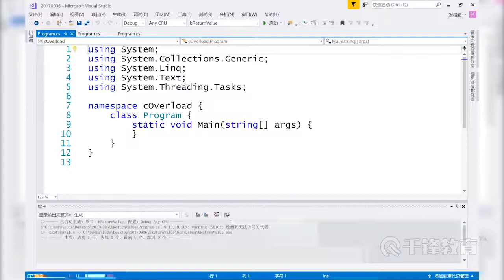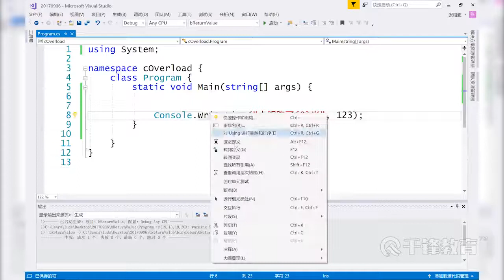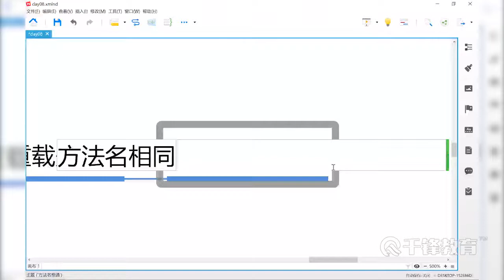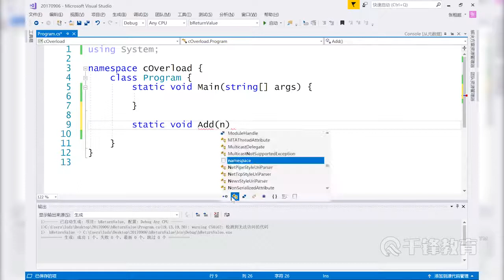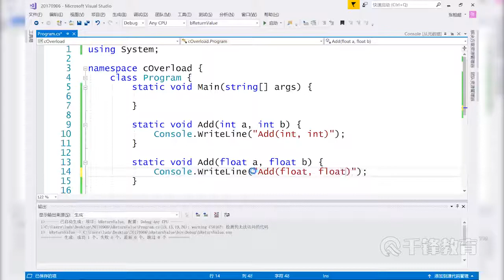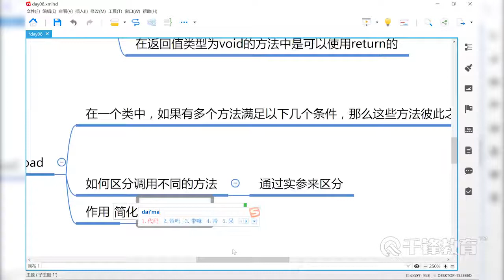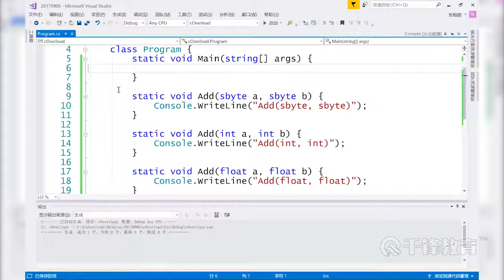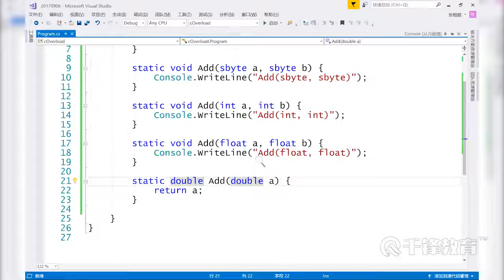千锋Unity游戏开发教程：61 C#基础之方法重载